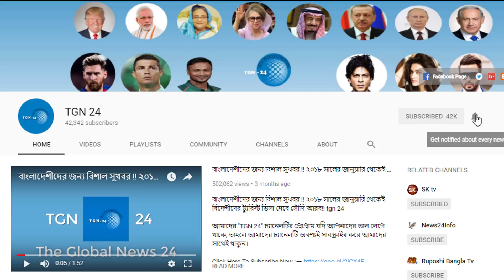সকল প্রবাসীদের জন্য সরকার দিলো দারুন সুখবর। বিমান বাংলাদেশ এয়ারলাইন্সের যুক্ত হলো অত্যাধুনিক ২ বিমান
সকল প্রবাসীদের জন্য সরকার দিলো দারুন সুখবর। বিমান বাংলাদেশ এয়ারলাইন্সের যুক্ত হলো অত্যাধুনিক ২ বিমান। আবারো কূটনীতিক পরাজয় বরন করলো সৌদি। সৌদির কাছে অস্ত্র বিক্রিতে নিষেধাজ্ঞা দিয়েছে বেলজিয়ামের আদালত। লজ্জার পরাজয় বরন করলো সৌদি আরবের সেনারা। ইয়েমেনে সৌদি ঘাঁটিতে সেনাদের উপর হাউথি বিদ্রোহীদের হামলা। সৌদি আরবের ভাইদের জন্য গুরুত্বপূর্ণ খবর। বাংলদেশ কন্স্যুলেট টিম আগামী ১৪ জুলাই আল-জউফে সেবা দেবে। সৌদি নারীদের কারনে বিপদে বাংলাদেশিসহ আট লাখ প্রবাসী। সৌদিতে ইকামা ট্রান্সফারের সুখবর আসছে খুব দ্রুত। গতকাল হতে সৌদির সকল বিমানবন্দরে যে নিয়ম কার্যকর হলো। প্রবাসীরা এখন থেকে কার্টুন বাদ দিয়ে লাগেজ কিনুন। সৌদি আরবে খুব দ্রুত বিরাট সব পরিবর্তন আসছে! সৌদি আরবের মেয়েরা অভিভাবক ছাড়া চলার উনুমতি পাচ্ছে। তেলের উৎপাদন বাড়াতে সৌদি আরবের প্রতি ট্রাম্পের আহ্বান। আন্তর্জাতিক বাজারে তেলের দাম কমতে শুরু করেছে।